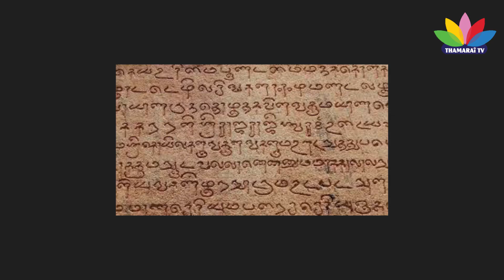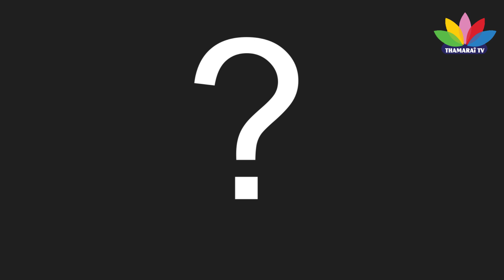திராவிடம் ஒழிந்தால் தமிழகம் செழிக்கும் | ThamaraiTv